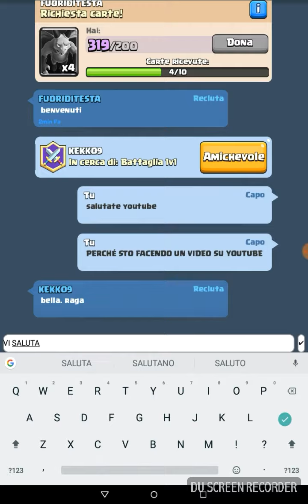Apertura nuovo canale ( scusate per l'audio )